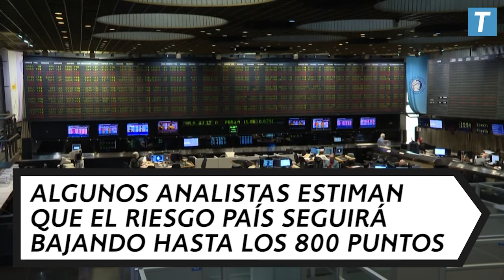¿Chau riesgo país?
El riesgo país de Argentina cayó a la mitad. El miércoles cerró en 2147 puntos. Y este jueves estaba en torno de los 1100 puntos. ¿Qué pasó?